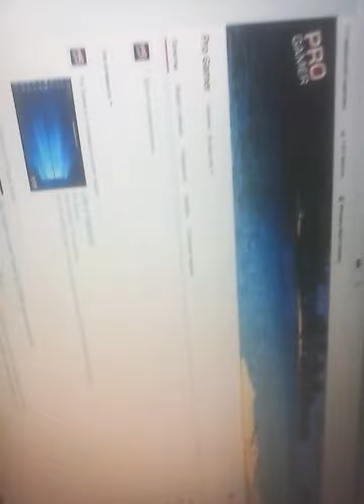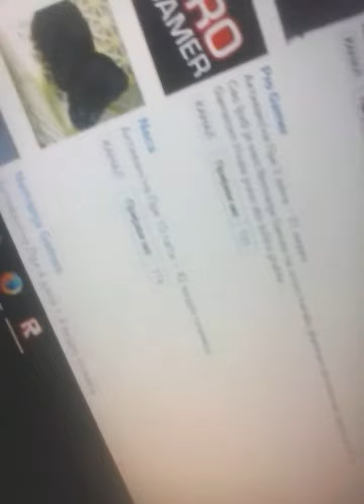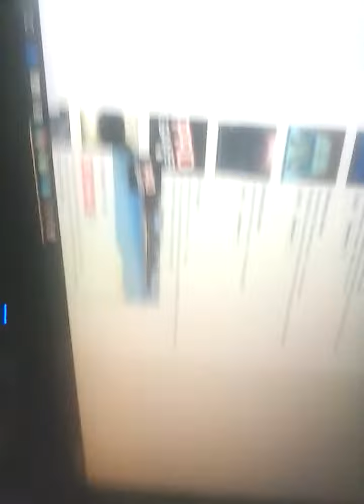Specijal za 117 suba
I Pozdrav svima ljudi moje ime je Pro Gamer danas je Nemanja Snimao special za 117 suba nije trebao to da radi trebao je da ceka 200 suba al ddobro ja sam imao ideju za Minecraft neki party al ok,to ce biti za 200 suba moje ime je Pro Gamer.